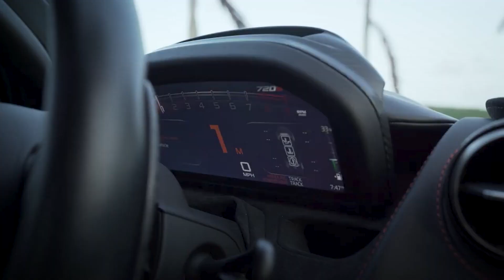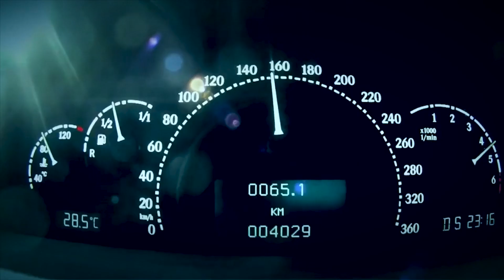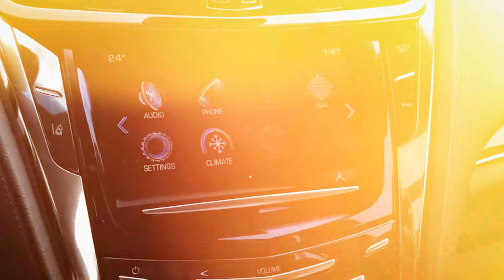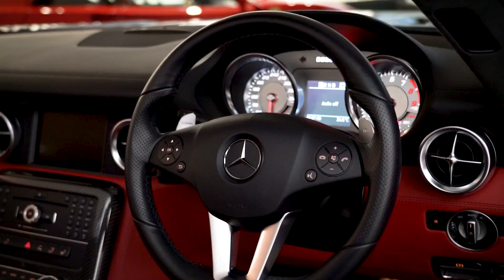Lil Wayne's LUXURIOUS Car Collection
With over 120 million records sold globally, Lil Wayne is one of the best-selling musicians of all time. His hard work and talent definitely pay off, allowing him to live a life of luxury. And when it comes to his lavish possessions, his splendid car collection is surely noteworthy. In this video, we'll get a peek at Lil Wayne's incredible vehicle collection.

In today's video we look at Lil Wayne's Luxurious Car Collection. Keep watching to see the most lavish rides this superstar rapper has!

Inspired by Lil Wayne's INSANE Car Collection

Inspired by Inside Lil Wayne's $5 Million Dollar Car Collection

Inspired by Inside Lil Wayne's INSANE $170 Million Mansion & Car Collection

Inspired by Lil Wayne's Car Collection Then and Now (Veyron, Maybach, SLS AMG, etc)

Inspired by Lil Wayne's Bugatti Veyron and Sharing his Wisdom

On Luxury Premiere, we will go through luxury lifestyle, most expensive things and richest people in the world.